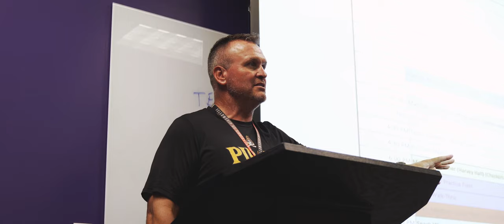We The East - 4.1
2021 football season is here! Join us this season keeping up with the Pirates as we kickoff on September 2nd in Bank of America Stadium!🏴‍☠️